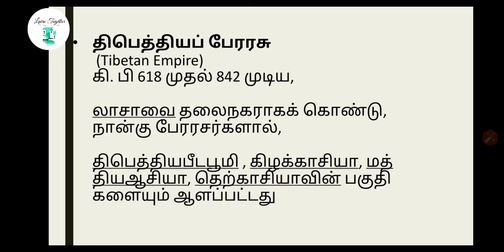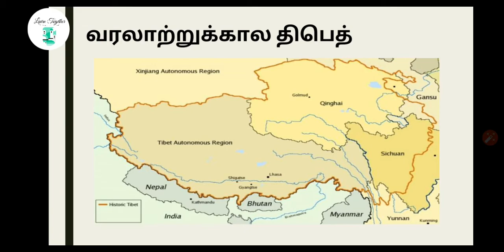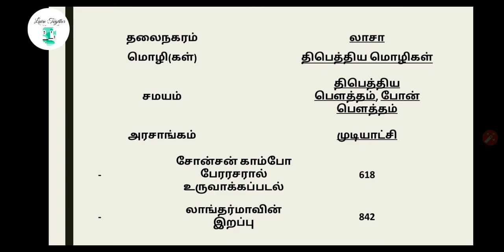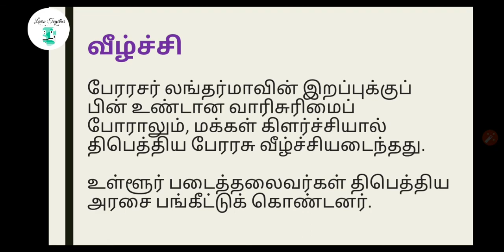திபெத்திய பேரரசு - Tibetan empire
திபெத்திய பேரரசு பற்றி முழுமையாக தெரிந்து கொள்ளுங்கள்...